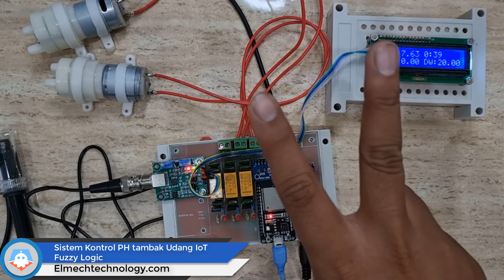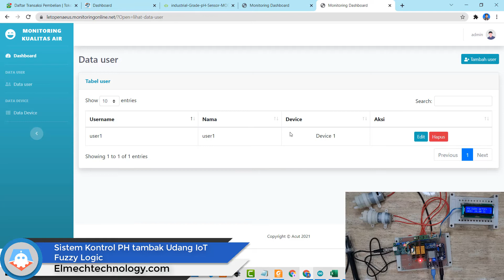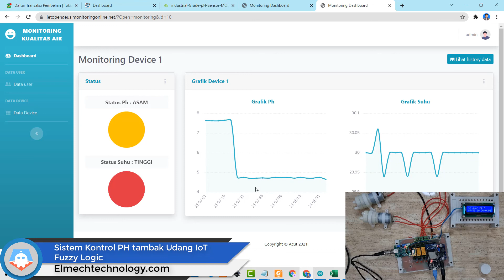Sistem Kontrol PH Kolam Udang Berbasis IOT dan Fuzzy Logic IOT and Fuzzy Logic for PH Control System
Sistem Kontrol PH Kolam Udang Berbasis IOT dan Fuzzy Logic
IOT-Based and Fuzzy Logic-Based Shrimp Pond PH Control System

Jika ingin memesan proyek atau download semua berkasnya langsung saja WA admin elmech pada link di bawah ini atau kunjungi website resmi ELMECH: